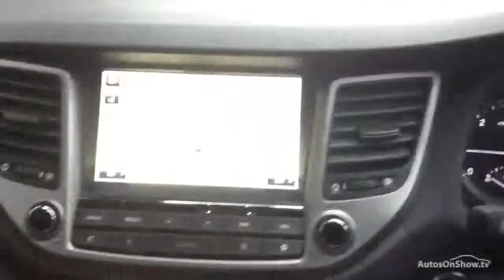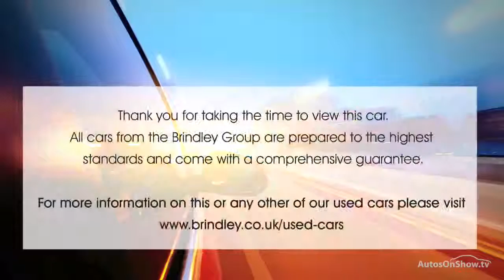HYUNDAI TUCSON CRDI PREMIUM SE BLACK 2016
2016 HYUNDAI TUCSON CRDI PREMIUM SE ESTATE DIESEL, in BLACK